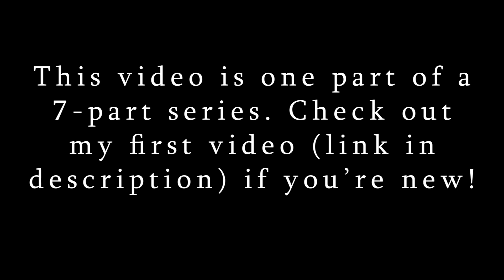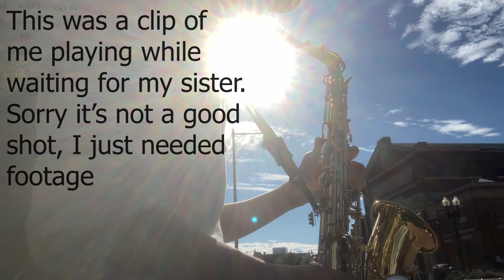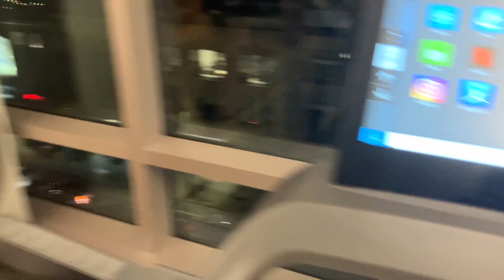[PART 6] Day in the Life of a Berklee Student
Hello! My name is Phil and I am a first-semester student at Berklee College of Music! I am a Bari Sax principal who doubles on other woodwind instruments as well.

This series walks you through my schedule each day of the week to give you the Berklee experience! Please let me know if you have any questions and I hope you enjoy the video!